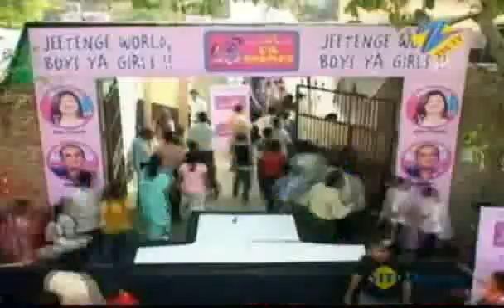L'il Champs 2009 October 23, 2009 Audition Special